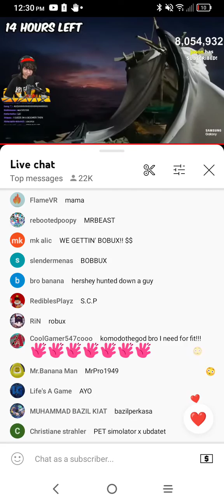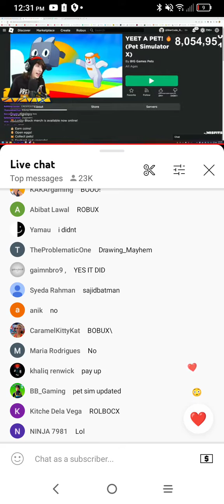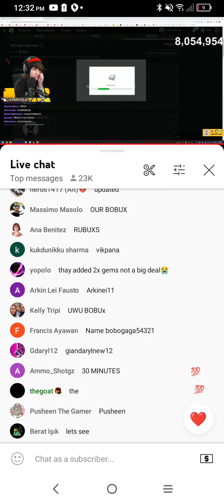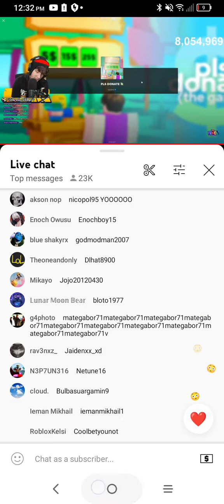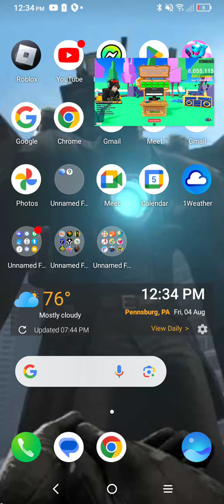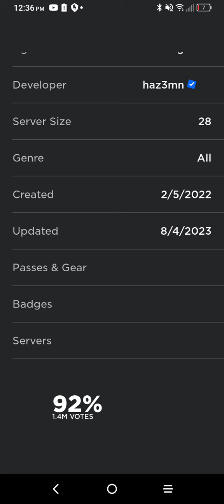August 5, 2023